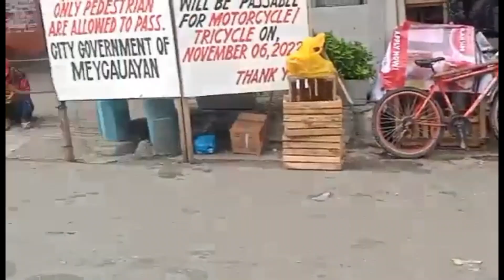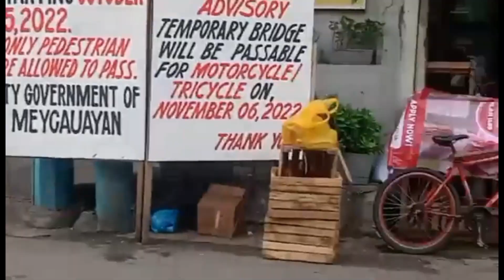DITO KAMI TUMUGTOG NI PAPA SA MEYCAUAYAN BULACAN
Hello mga kadrummer pasuport po uli salamat po